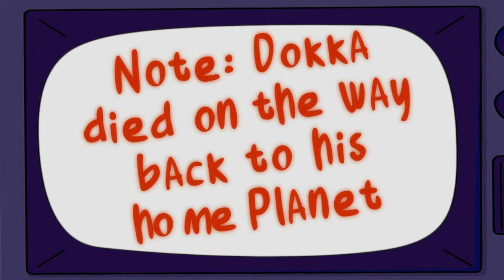Quavers Prawn Cocktail & Salt 'n Vinegar | Noms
The first episode of Noms for 2021 I give my thoughts on the returning Quaver flavours to see if they still hold up to my nostalgic taste buds!